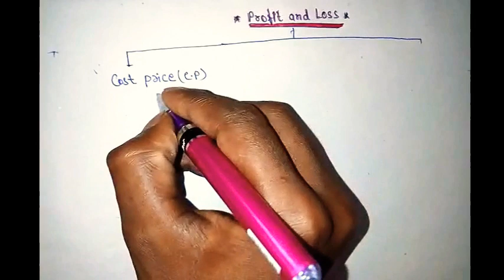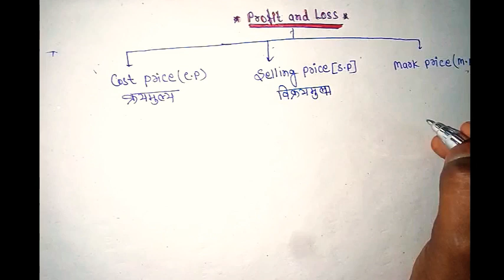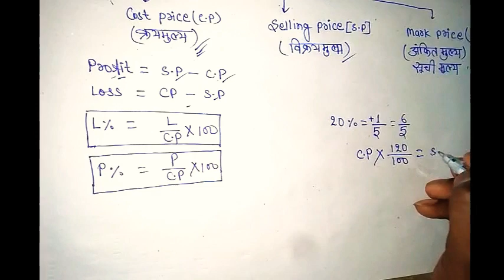Profit and Loss Basics Concept | Unique Tricks of profit & loss | Concept + trick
,By-Sumit Thakur,profit & loss part- 1
PROFIT AND LOSS KA BASICS CONCEPT AND TRICK
Target Mathematics By-Sumit Sir